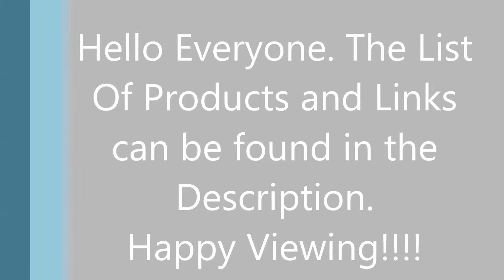My Last Project life for Colourarte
List of products:

ColourArte :

Radiant Gels
119 African Jade 2oz jar Radiant Gel Iridescent Dimensional Paint

Primary Elements Arte Pigments
. A-101 PE-Bind & Resist

Radiant rain
RR-26409 Autumn Leaf Radiant Rain Shimmering Mist
Radiant Rain Teal Zircon

Other Products:
Badges Exclusif club Lime Citron
Epoxy clear dots
Trimm Prima 573560
irRESISTible Wedding Dress
Dew drops Robin's Nest

Artiste : __url_artiste__